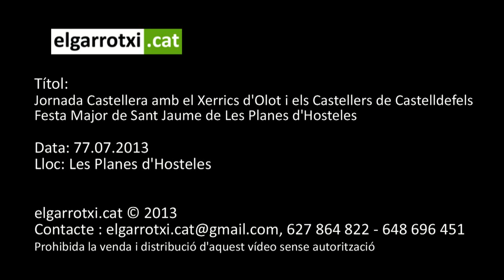Jornada Castellera amb el Xerrics d'Olot i els Castellers de Castelldefels a Les Planes 2013